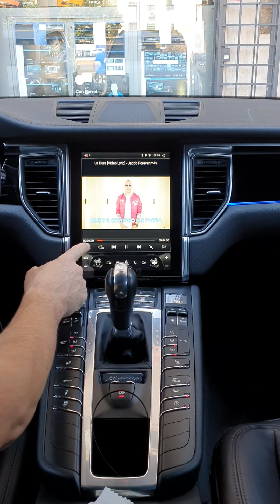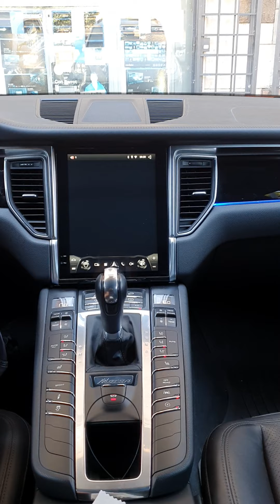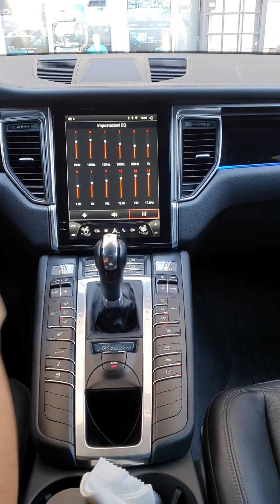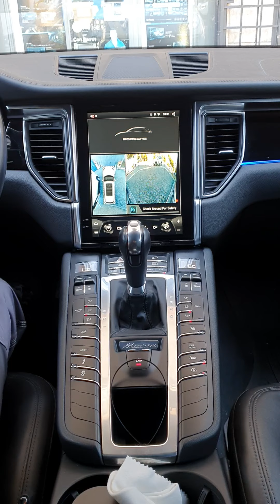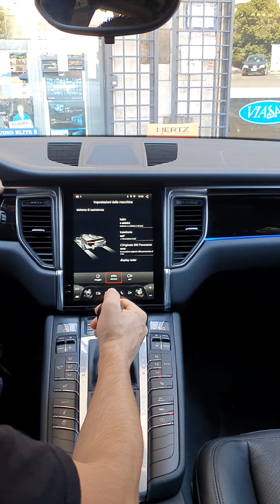Porsche Macan car tablet